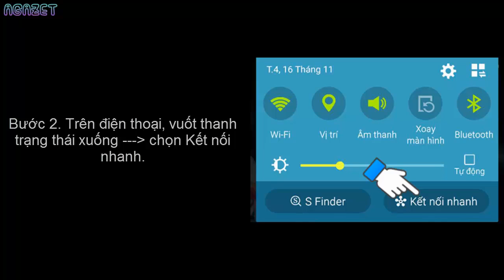Cách chiếu màn hình tivi Samsung xuống điện thoại